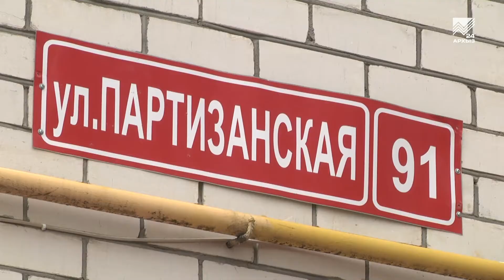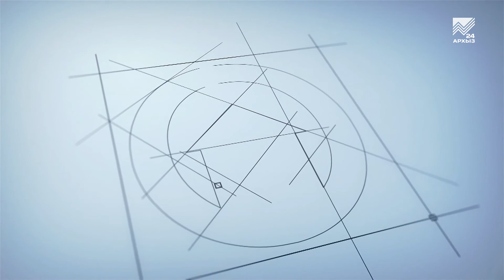Школа ЖКХ (19.04.2022)